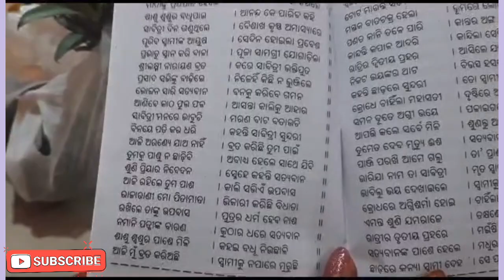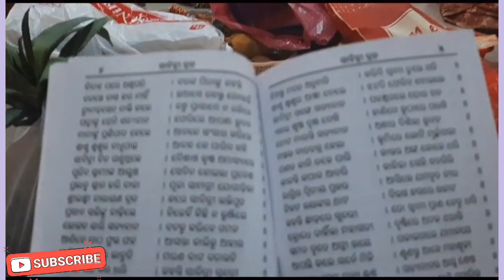ସ୍ଵାମୀ ହେବ ତ ଏମିତି ❤️||ସାବିତ୍ରୀ ବ୍ରତ vlog